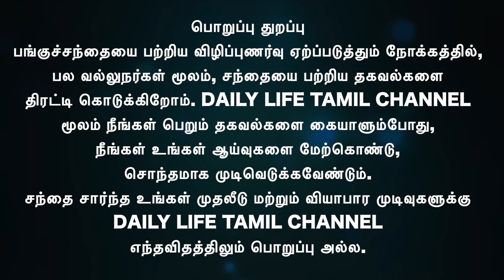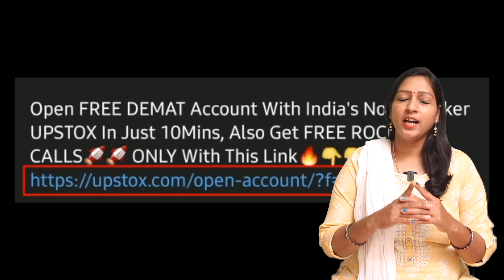Adani Wilmar,Adani Port,LTI,Mindtree,Kpt Tech,Dixon,Lakshmi Organic,..View | Share market in tamil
Adani Wilmar,Adani Port,LTI,Mindtree,Kpt Tech,Dixon,Lakshmi
Organic,Yes Bank,Vodafone,Berger Paints,HCC,Relaxo,RPSG Venture,..View

⚡⚡⚡ 🔥 Exclusive Offer's 🔥 ⚡⚡⚡